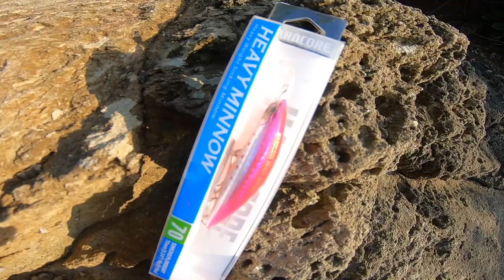Shore Jigging x Ultralight Fishing Indonesia 2022 || Ikan Besar di spot UL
@Andre Wahyu

Tetap semangat untuk mendapatkan sambaran ikan incaran.

Untuk piranti yang saya gunakan, saya tulis di bawah..

Tackle data :
Rod : SHIMANO FREE GAME XT S106M
Reel : SHIMANO SUSTAIN 4000 XG
PE Line : DUEL Superx-wire 8 1.2号 &
Relix Nusantara Jabrik HS 2号
Leader line : Fluorocarbon RELIX NUSANTARA SILUMAN 18lb
Fluorocarbon  RELIX NUSANTARA SILUMAN 25lb
Lure : DUEL HARDCORE HEAVY MINNOW SHINKING 7OS 16GRAM

Rod : Relix nusantara sisik 6'11"
Reel : Shimano stradic FL1000HG
PE Line : Relix nusantara Jabrik HS 0,8号
Leader line : Fluorocarbon 10Lb
Lure : micro jig 15 gram

Semoga video ini  bisa bermanfaat dan menghibur,
salam dari saya Andre wahyu🎣🎣